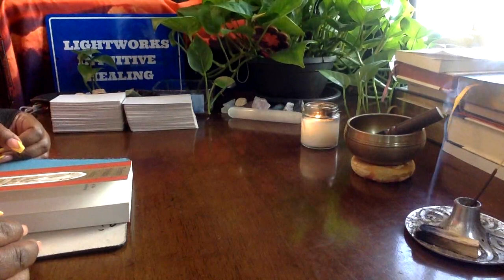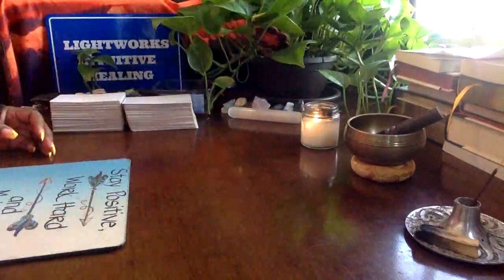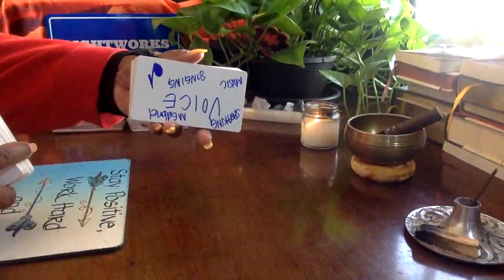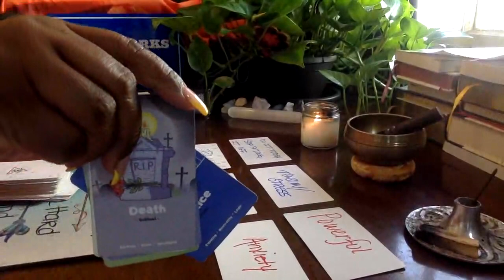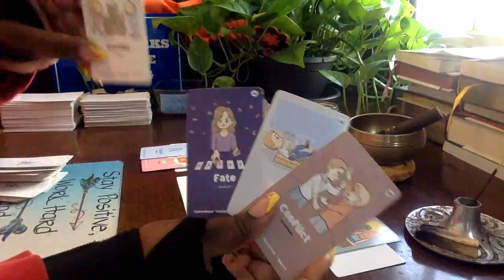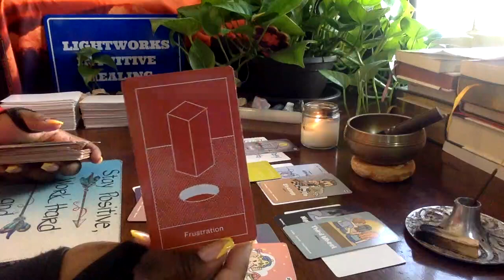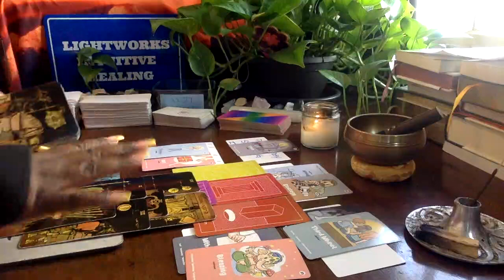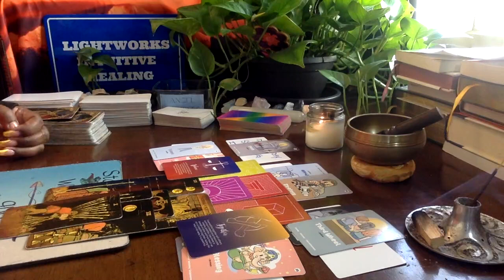THERE IS SOMETHING THAT NEEDS YOUR ATTENTION TODAY!!! CALL ON YOUR GUIDES THEY WANT TO HELP YOU!!!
Energy cleansing resources for my soul family!